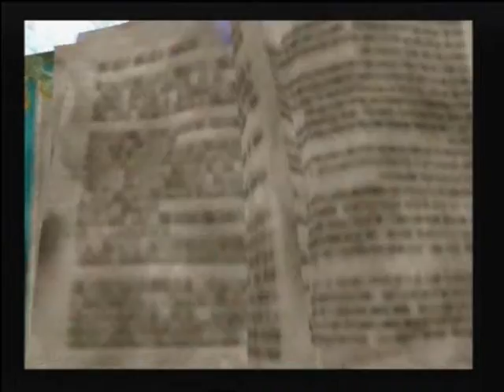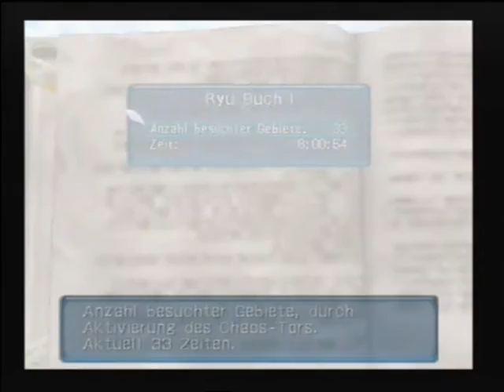Let´s play .hack Infection (german) #28 - Ryu Bücher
Nach einem kleinem Abenteuer sehen wir uns mal die Ryu Bücher an, die wir durch unser Armband erhalten haben.